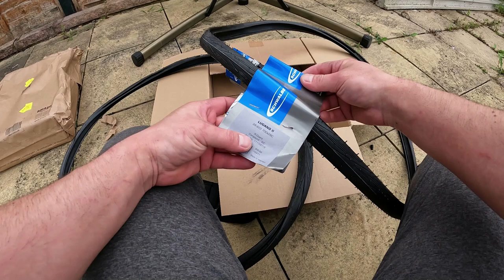Schwalbe Lugano, купил новые покрышки.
Купил на Amazon новые покрышки Schwalbe Lugano. Комплект 2 покрышки и 2 камеры. Покажу как правильно установить, какие инструменты для этого использую.

Покрышки Schwalbe lugano

Фонарик Rockbros

Велостанок BikeHand

Микрофон  Boya

Ключи ParkTool

Зажим для рюкзака GoPro 10

Карта памяти